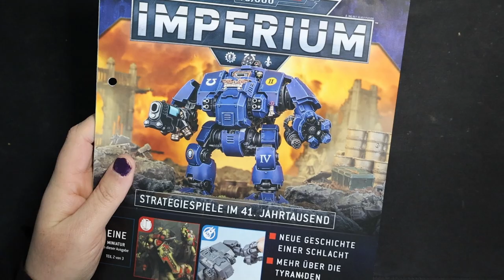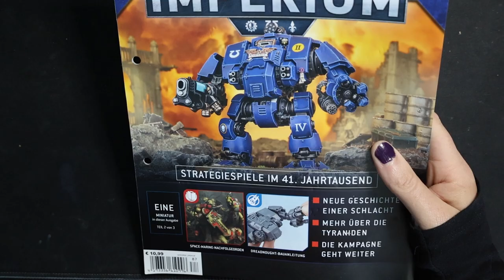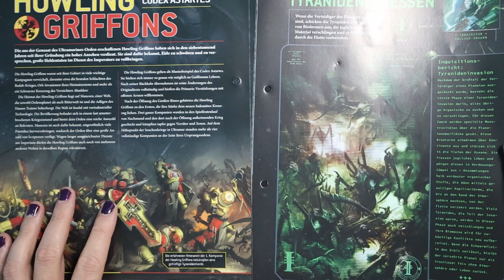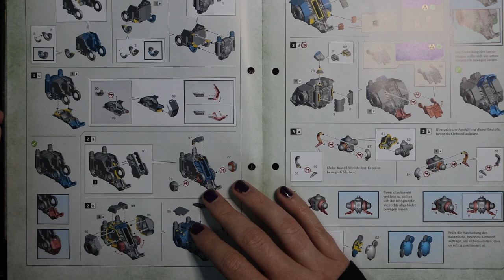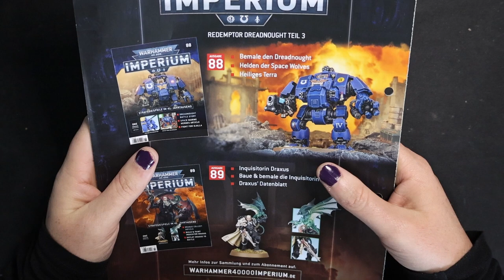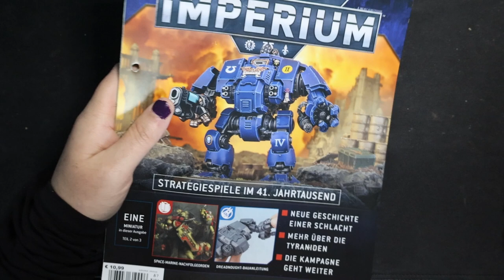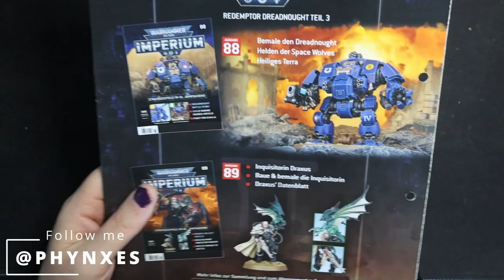Warhammer 40000 Imperium Ausgabe 87 - Ist es ein Grache oder ein Deier? (Deutsch)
Setup (*Ref Links):
Camera 1: Canon EOS R7
Camera 2: Canon EOS 250D
Objektiv: Canon RF 50mm F1.8